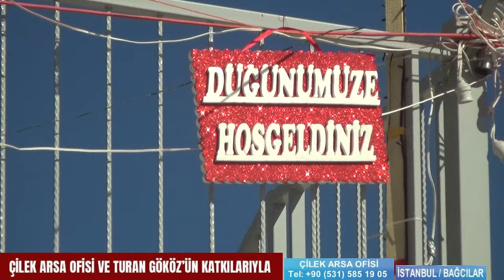Ozan Kasabası Özel Düğün Çekimi 1.Bölüm